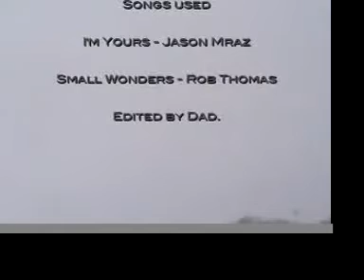Sledding 2009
me and the old lady take the girls for some sledding fun